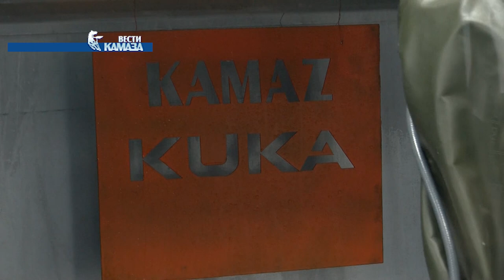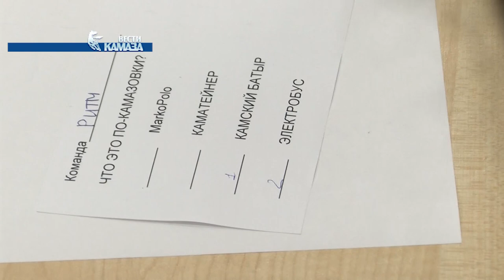Телепрограмма «Вести КАМАЗа» от 12.04.2019 (самые свежие и актуальные новости камского автогиганта)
1. Статус юбилея выходит на федеральный уровень. Набережные Челны с рабочим визитом посетили заместитель председателя правительства России Дмитрий Козак и президент республики Татарстан Рустам Минниханов. Высоких гостей ознакомили с работой и успехами автогиганта, после чего в гендирекции «КАМАЗа» прошло рабочее заседание. Основной вопрос повестки – организация празднования 50-летия с начала строительства предприятия.

2.«КАМАЗ» готов трудоустроить у себя специалистов завода FordSollers, попадающих под сокращение в связи с закрытием в Набережных Челнах производства легковых автомобилей. Кстати, американская автолегенда сворачивает бизнес не только в России, но и в целом в Европе – работники там также получили соответствующие уведомления.  Как этот вопрос будет решаться в станах ЕС, нам не известно, но что касается автогиганта, тут ясности больше.

3.Современный учебный центр «Промышленной робототехники» открыли на «КАМАЗе». В рамках республиканского форума машиностроителей, который прошел в Набережных Челнах, красную ленточку на открытии центра перерезал первый замминистра образования и науки республики Татарстан Андрей Поминов. Находится современная лаборатория в техколледже им. Виктора Поташова. Теперь студенты смогут с помощью роботов фирмы Кука изучать процессы будущего, осваивая профессию. К слову, одной из основных тем форума стала кадровая проблема в отрасли машиностроения.

4.На «КАМАЗе» немало многолетних традиций. Причем праздники и мероприятия проводят не только для сотрудников компании, но и для школьников. Так, в школе №9 прошел «День КАМАЗа»: ученики встречались с сотрудниками Литейного завода. Состоявшееся событие – вовсе не одноразовый проект, а целый цикл профориентационных мероприятий, который проводится уже на протяжении трех лет. Ребята знакомятся с историей завода, имеют возможность собрать игрушечный грузовик, поучаствовать в интерактивной игре и получить подарки.

5.Камазовцы вышли на борьбу с мусором. В рамках юбилейного проекта «50 добрых дел» работники автогиганта организовали субботник. Выбор пал на участок около парка «Прибрежный» – одного из самых популярных мест отдыха челнинцев. Поддержать инициативных заводчан отправилась и наша съемочная группа.

6.Поехали! Юрий Гагарин и не предполагал, что эта фраза станет легендарной. В этом году так совпало, что наша программа выходит в эфир в День космонавтики. Первый орбитальный полет вокруг земного шара длился 100 минут, и эти час сорок навсегда вошли в историю. То, как шумно праздновали это событие в 1961 году, помнят и заводчане. Поэтому многие смотрели недавний фильм «Время первых», а те, у кого внуки и дети, отвечая на наши вопросы, сразу начинали говорить про мультсериал «Белка и стрелка: озорная семейка».